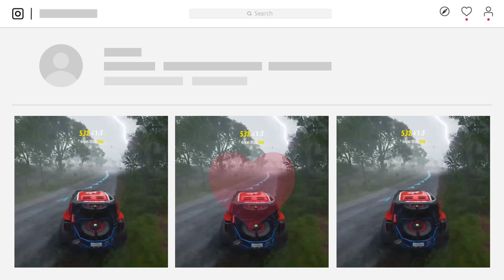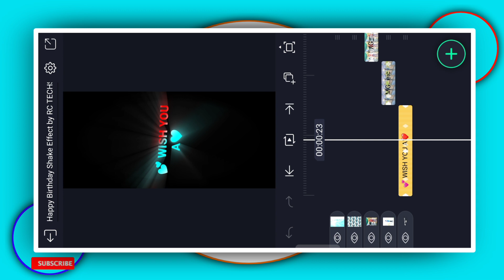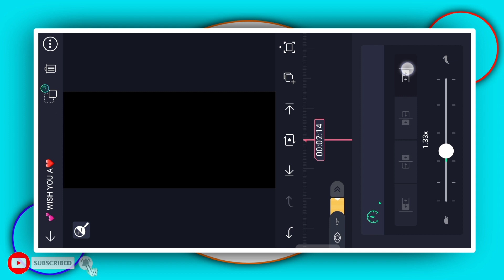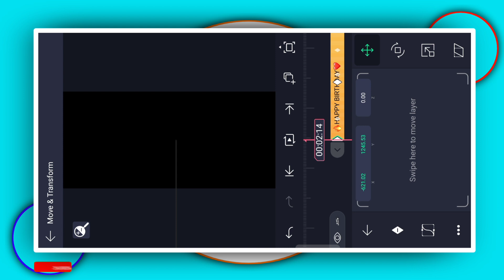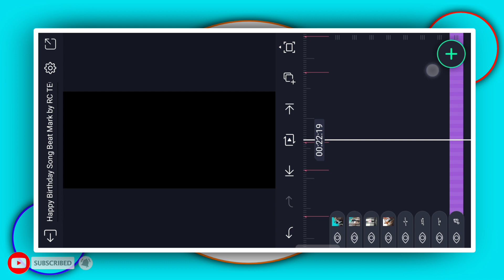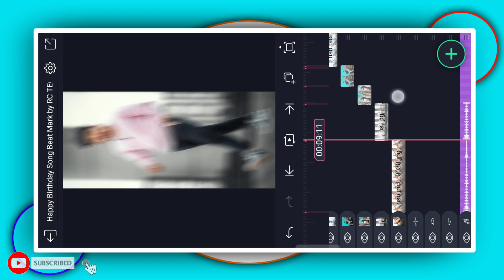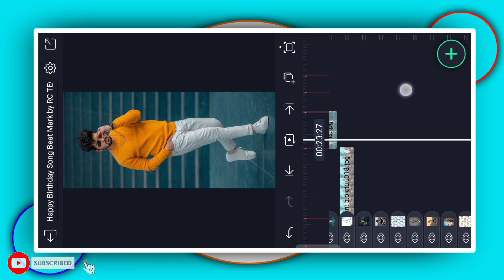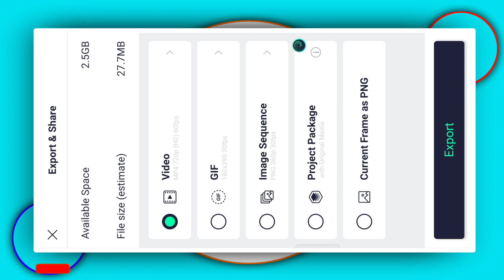🔥Birthday Video Editing-New Happy Birthday Video Editing Alight Motion-Birthday Song status Video-RC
ʀᴄᴛᴇᴄʜs

sᴜʙsᴄʀɪʙᴇ ᴜs

ʜᵉʸ ɢᵘʸˢ,

ᴛᵒᵈᵃʸ'ˢ ᵛⁱᵈᵉᵒ ⁱˢ ɪ'ᵐ ᵍᵒⁿⁿᵃ sʰᵒʷ ʸᵒᵘ

                           ● Download Links ●

                          ● Queries Solved ●

1- How To Make New Instagram Trending reel video
2- how to make trending whatsapp status
3- instagram video status
4- how to make full screen lyrical status
5- how to make lyrical status
6- full screen whatsapp status
7- instagram typing text lyrical video editing
8- how to make typing status video
9- pic par song lyrics kaise banaye
10- how to make trending typing status video
11- typing lyrics kaise likhe
12- shayri likhne wali video kaise banaye
13- photo par shayari likh kar video kaise banaye
14- typing Text Animation Video
15- typing Text lyrics video
16- Instagram story typing Text lyrics video tutorial
17- How to create Trending Instagram Typing lyrics animation video
18- trending typing text video editing
19- trending typing text status editing
20- new trending typing status video editing

➢Important Notice

______________ᴛʰᵃⁿᵏˢ ᶠᵒʳ ʷᵃᵗᶜʰⁱⁿᵍ😍__________#ʀᴄᴛᴇᴄʜsʀᴄᴛᴇᴄʜsʀᴄᴛᴇᴄʜs